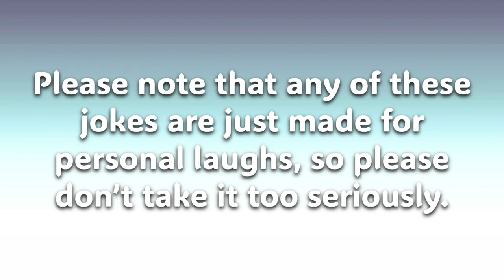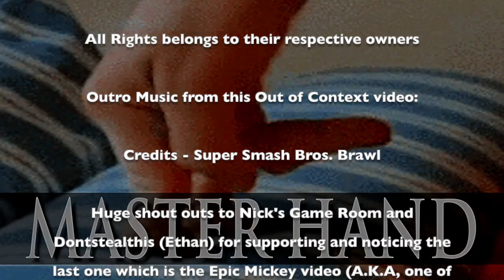Out of Context Nick's Game Room: The Super Smash Bros. Brawl Subspace Emissary Editon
Warning: This Video contains loud noises, drug references, s*x jokes, and swearing. If you're not into these things, please leave the video.

Since it’s Subspace Sunday, I’m doing yet another Out of Context video but with The Subspace Emissary Adventure Mode from Super Smash Bros. Brawl!

Huge thanks to Nick himself from Nick's Game Room and Ethan from Don’tStealThis for supporting the last Out of Context video on Epic Mickey! I was literally not expecting that to happen but here we are!

TimeStamps:
0:00 WARNING!
0:13 Chapter One: The Greatest Fanfic Ever Told
2:34 Chapter Two: Going Harder
5:43 Chapter Three: A Resurrective Resolution

Credits: Edited by BG10 Productions (Me)

Outro Music from Super Smash Bros. Brawl

Don't write any requests in the comments because I don't take any of them.

Characters and video clips from the original video belongs to Nintendo, Disney, Marvel, Warner Bros., Cartoon Network, Sony, Sony Pictures Animation, Universal Studios, Illumination, DreamWorks Animation, Activision, Toys For Bob, Sega, Scott Cawthon, Paramount, Viacom, Nickelodeon, Seth McFarlane, Fox Studios, Comedy Centural, and many others.

ANOTHER NOTE: MOST OF MY VIDEOS ARE NOT FOR KIDS. THIS VIDEO IS NOT ATTENDED FOR PEOPLE UNDER THE AGE OF 13.